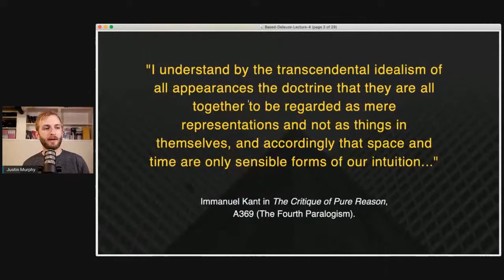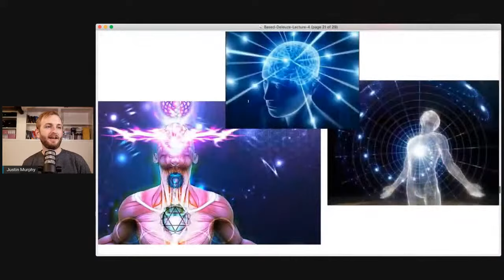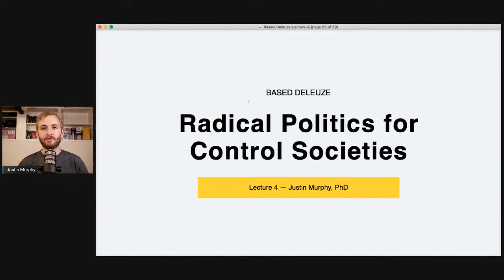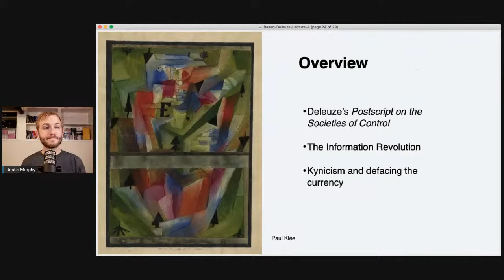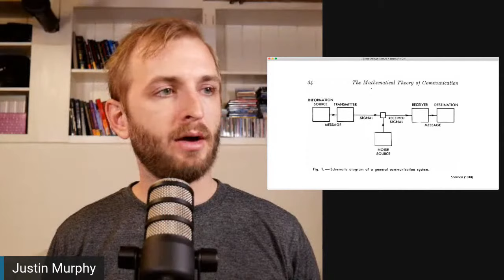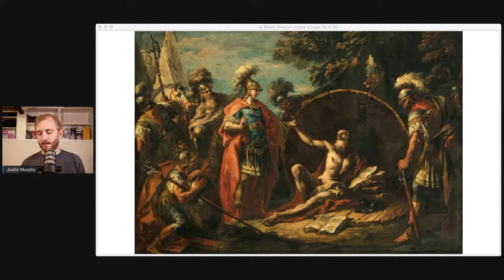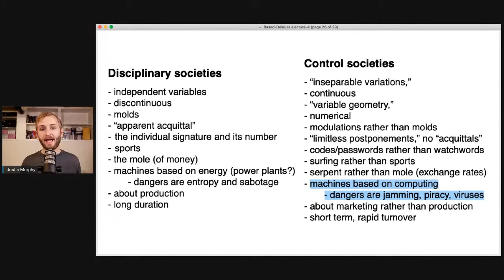Radical Politics for Control Societies | Deleuze Lecture 4, Justin Murphy